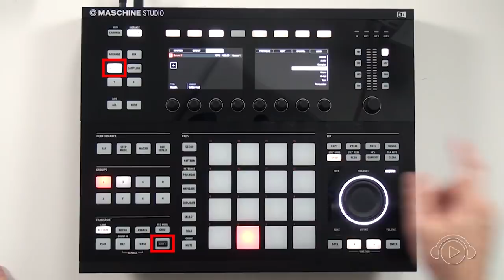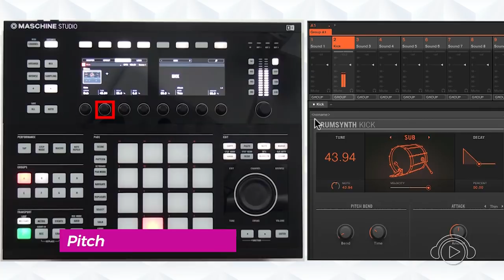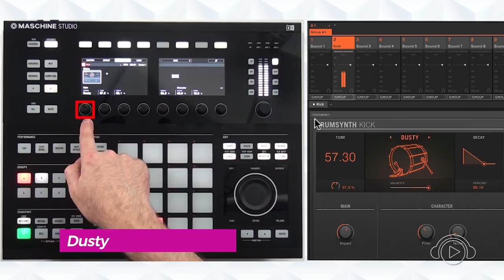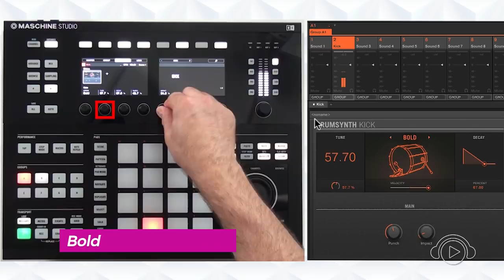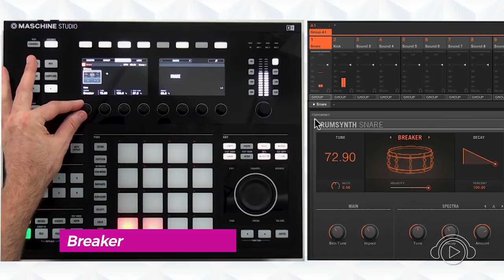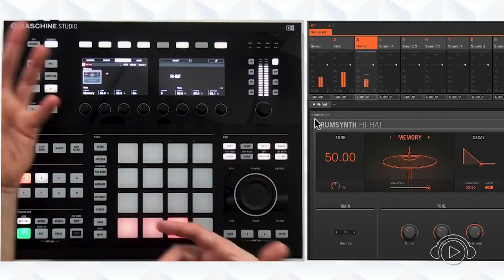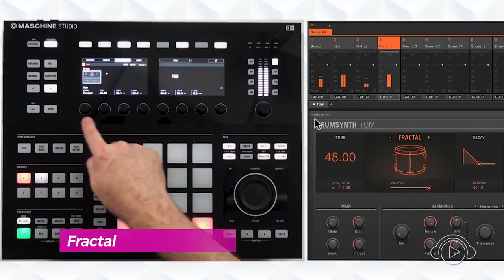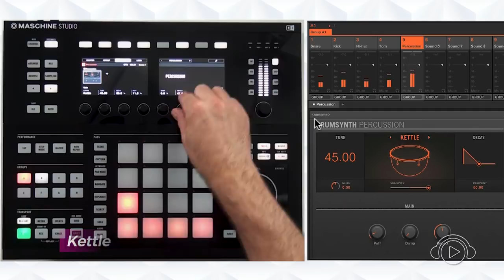MASCHINE TIPS - DRUM SYNTH - FRANCISCO VELÁZQUEZ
Curso Online MASCHINE, estude de onde estiver.
A melhor junção de Software e Hardware, em constante atualização!
O MASCHINE permite que você produza batidas, melodias e harmonias sem esforço com poderosos sintetizadores de bateria, sons premium, um sampler integrado e mais, o software e hardware são intuitivos para um fluxo de trabalho ultra-suave.

Independente do estilo musical, você que deseja aprender a fazer músicas e remixes;
Produtores experientes que desejam aprender ou expandir no Ableton Live;
DJs que desejam iniciar na produção musical;
Artistas que desejam adicionar ferramentas digitais em sua performance;
Estúdios de rádios, TVs, teatros, bandas e profissionais em geral.

CONTEÚDO
Seção 1
PREFERÊNCIAS
ESTRUTURA - PATTERN & SCENE
SOUND, GROUP, SCENE
CHANNEL MODE
PLUGINS MODE
TRANSPORTE
AUTOMAÇÕES
MACRO
SAMPLING
SLICE

Seção 2
MASCHINE JAM - INTRODUÇÃO
MASCHINE JAM - HARDWARE PARTE 1
MASCHINE JAM - HARDWARE PARTE 2
MASCHINE JAM - LIVE E ENCERRAMENTO

Seção 3
MASCHINE STUDIO - INTRODUÇÃO
MASCHINE STUDIO - HARDWARE PARE 1
MASCHINE STUDIO - HARDWARE PARTE 2